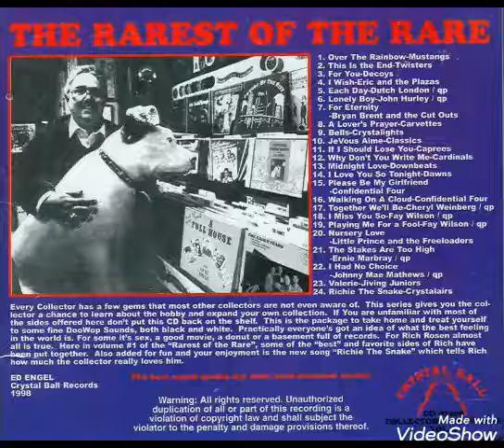THE JIVING JUNIORS ( VALERY )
Doo wop oldies